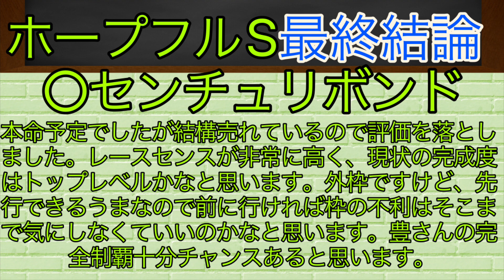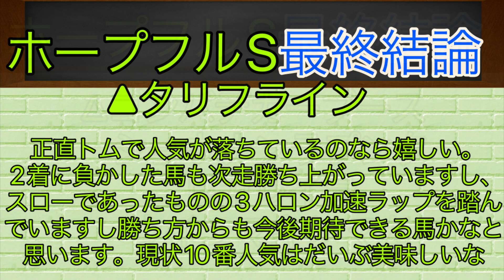【ホープフルS2023】最終結論！終わりよければ全てよし！最後にどでかいの当てちゃいます＾＾